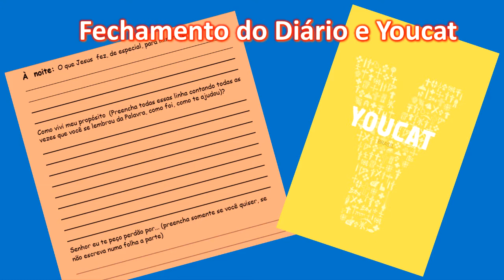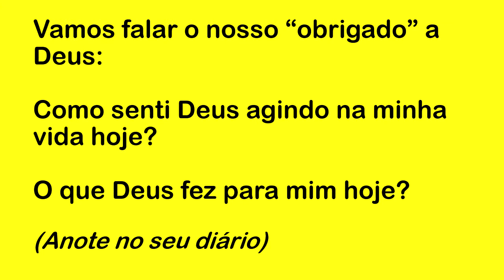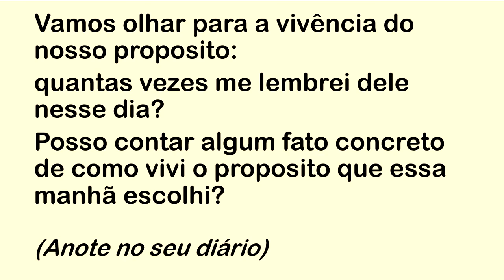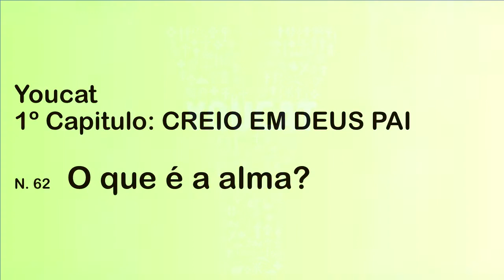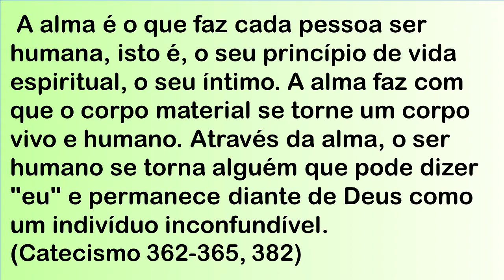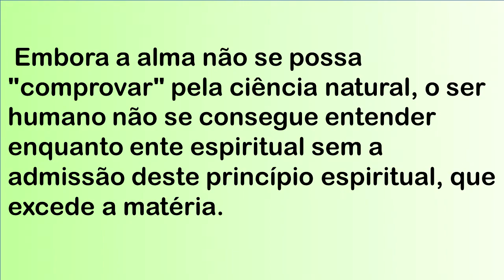DIÁRIO ESPIRITUAL MISSÃO BELÉM (NOITE) 13/01/2021 - YOUCAT 62